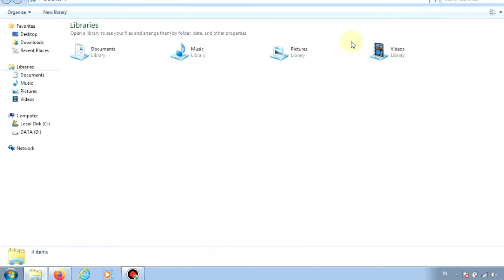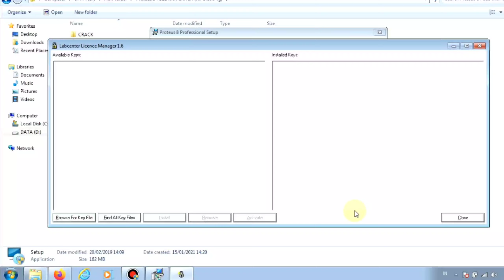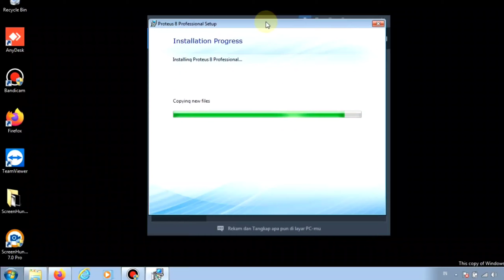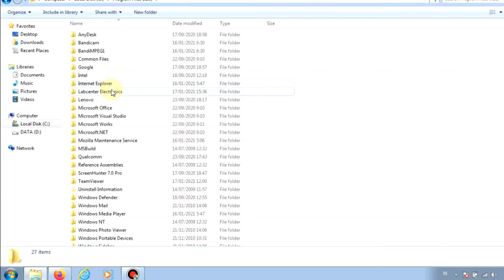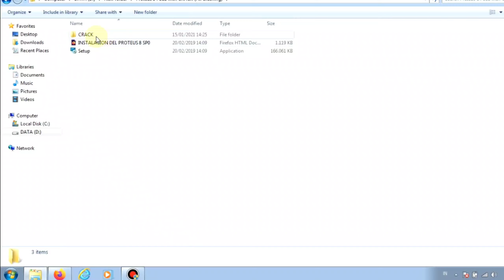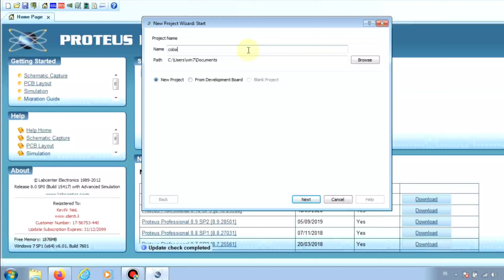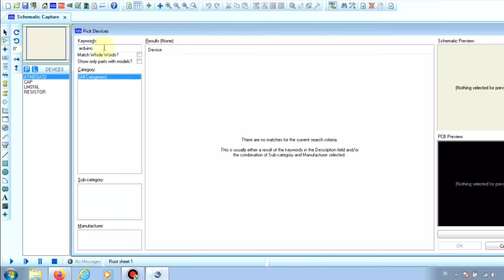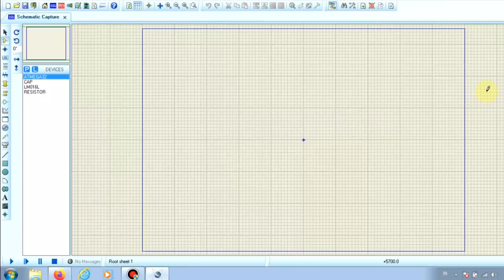Instal Proteus 8 dengan Sempurna 100% Work!! || How to Instal Proteus 8 full work (Indonesia)